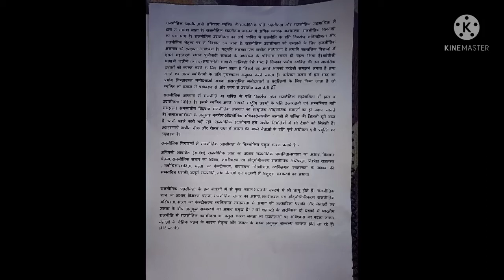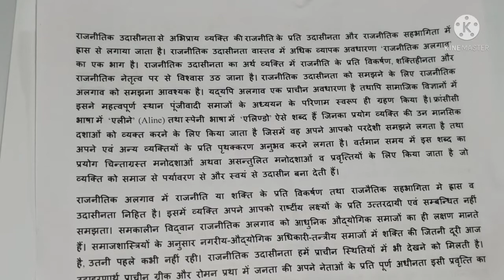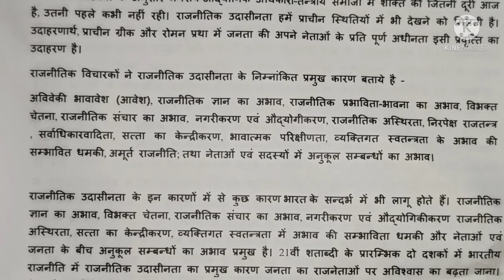हिन्दी श्रुतलेख 80 wpm, HINDI ASHULIPI/ HINDI DICTATION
SHORTHAND / आशुलिपि DICTATION

हिन्दी श्रुतलेख, 100 wpm, HINDI ASHULIPI/ HINDI DICTATION